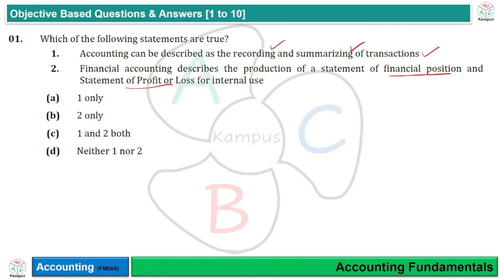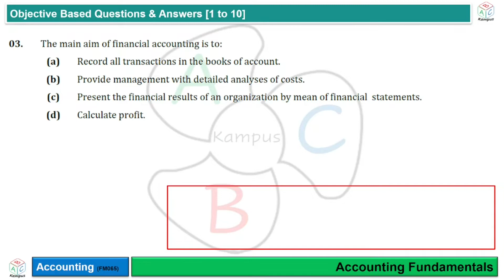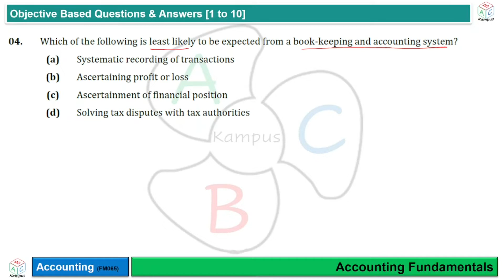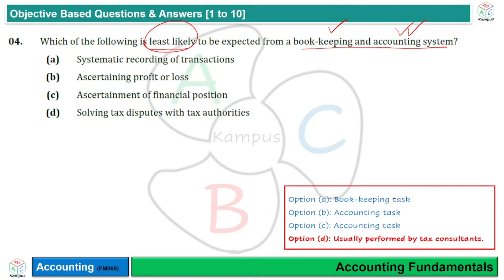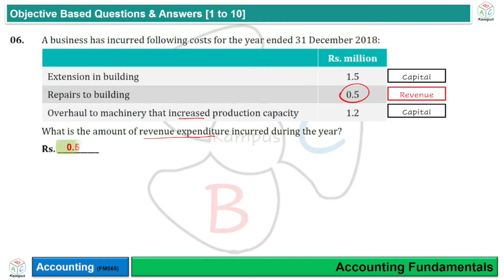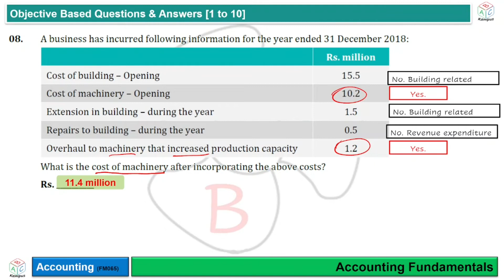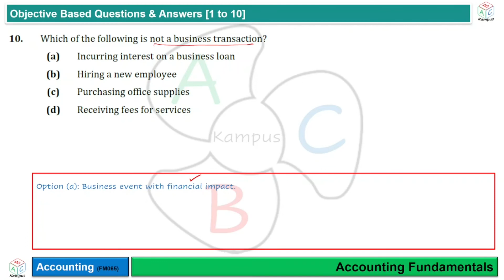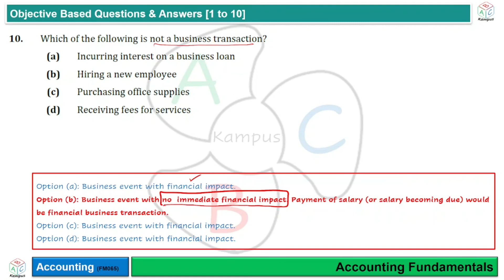Objective Based Q&A 1 to 10 | Accounting Fundamentals (FM065)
Objective Based Q&A 1 to 10
Accounting Fundamentals

Content ID: FM065
Facilitator: KA